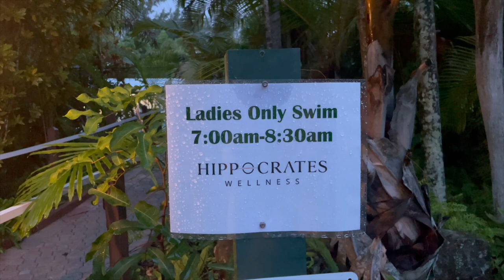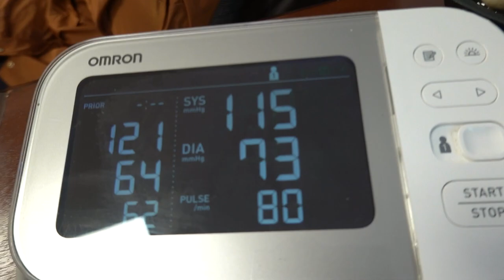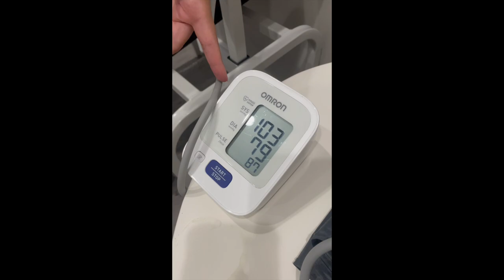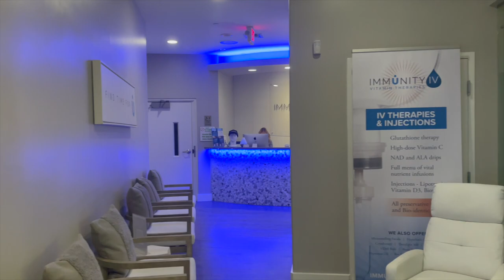A WEEK IN MY LIFE | TRAVEL VLOG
Threads: @dree.o